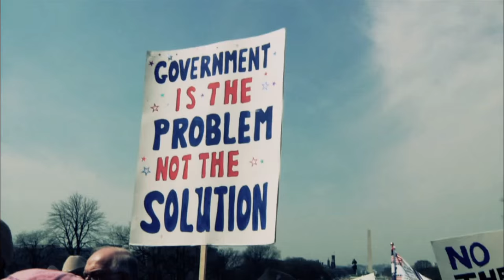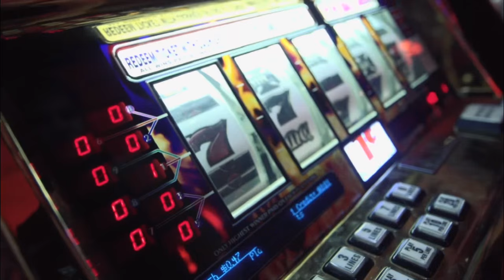Trecho do documentário ( Requiem for the American Dream )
O neo -  liberalismo vem crescendo no mundo, com o apoio da minoria rica que quer manipular e controlar o poder de direito que é do povo
esse trecho nos mostra uma parte do excelente documentário Requiem for the american dream.